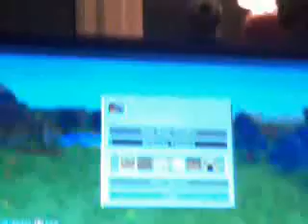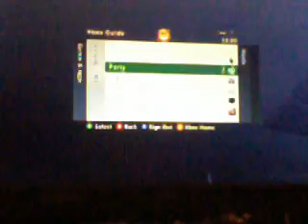The city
With white star751